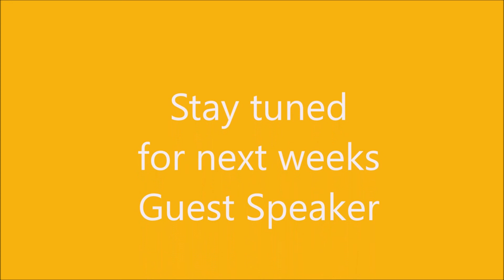Garrett Hall Morning Worship full4 16 17